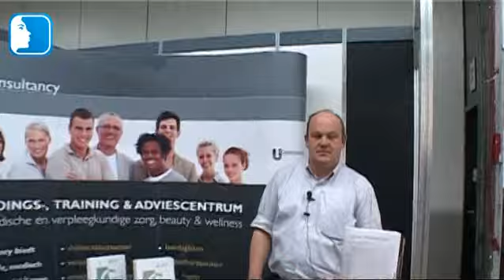U-Consultancy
Organiseert opleidingen voor schoonheidspecialisten over dermatologie.